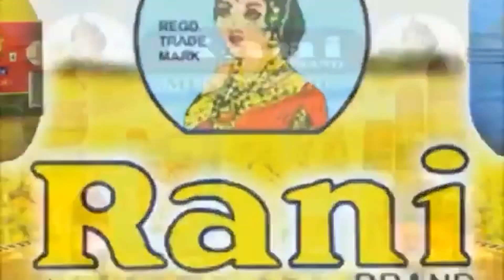উদয়পুর কংগ্রেসের সাংগঠনিক বৈঠকে সুদীপ রায় বর্মন